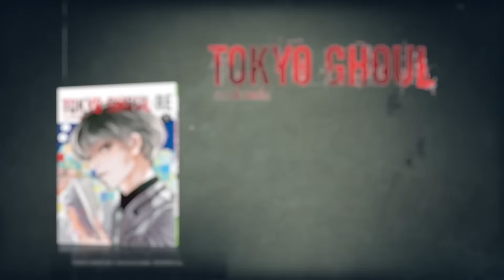TOKYO GHOUL:RE -TRAILER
TOKYO GHOUL:RE
Découvrez la saison 2 du manga Tokyo Ghoul où la proie devient le chasseur...

Suivez la chasse aux goules menée par Haise Sasaki et son unité spéciale: les "Quinckes". Ensemble, ils seront vite happés par l'immense métropole de Tokyo, dont les méandres cachent parfois des visages familiers...